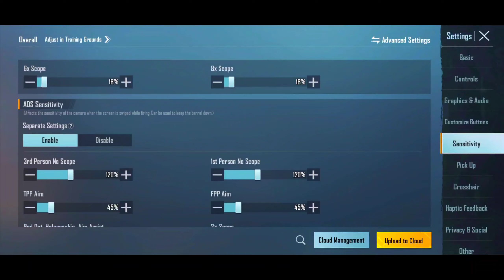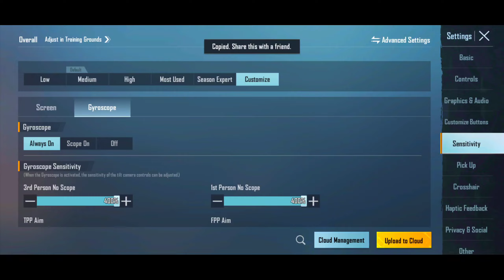😱 OMG I Copied Wan Qiu Gaming New Sensitivity Settings & this happened 🔥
Hello friends

My Device :-

OnePlus 7t Pro & ipad